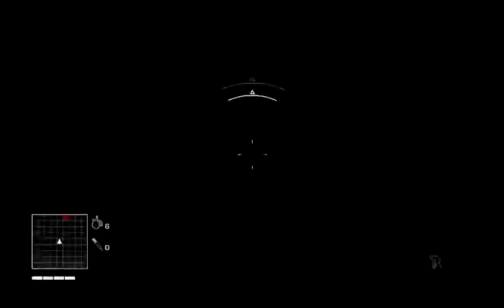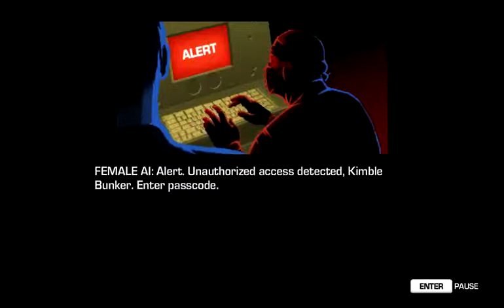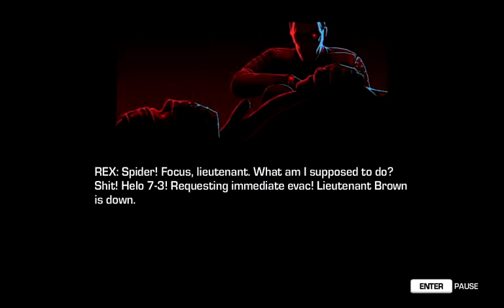Far Cry 3: Blood Dragon 02 Mission 1 Prologue